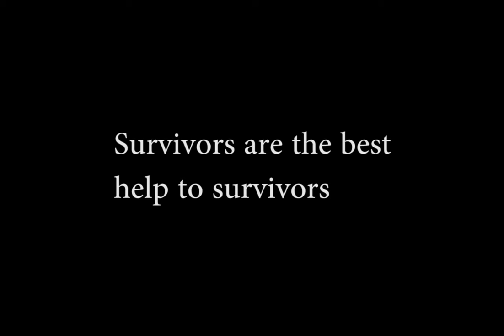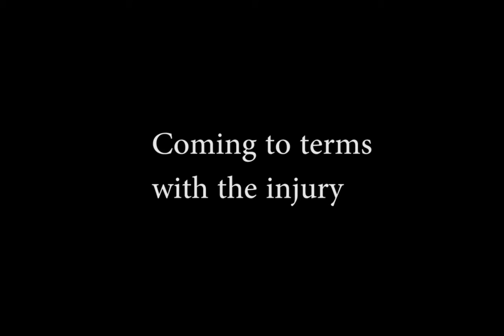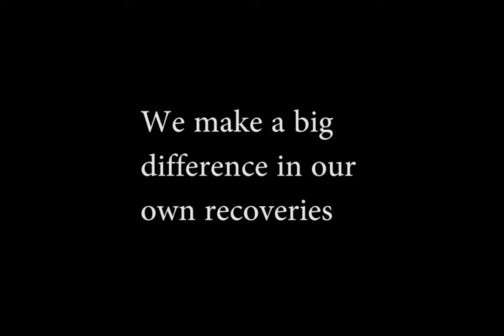Wohaula Video Podcast Episode 10 - We make a big difference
Wohaula Video Podcast is a crowdsourced program featuring survivors who believe the best way to help is to share their experience.

Wohaula is a community dedicated to brain injury community. It is designed and run by survivors. The more you use Wohaula, the more you help everyone.

In this episode, the group discussed how survivors are the best help survivors get.